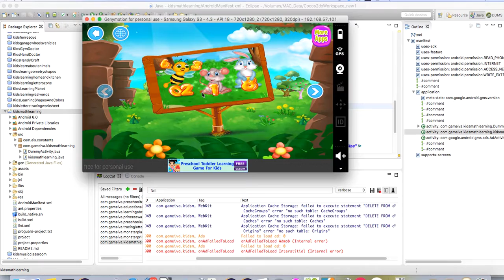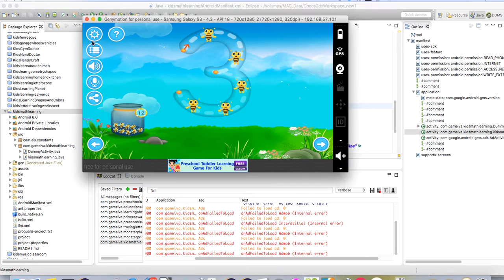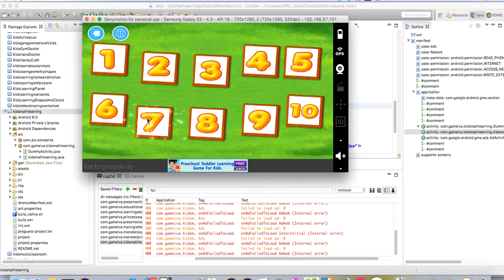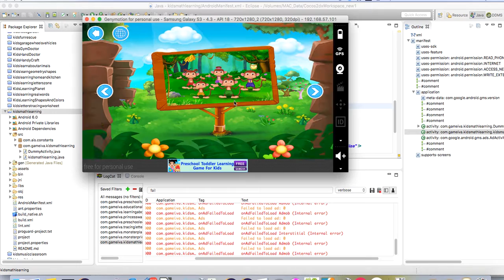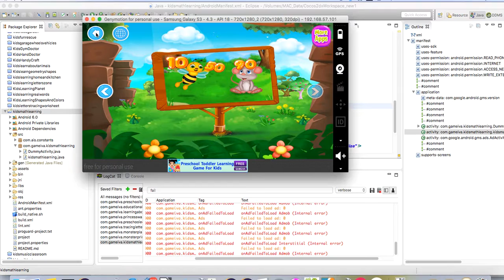Kids Math Learning - Source Code Video By Sell My Source Code.